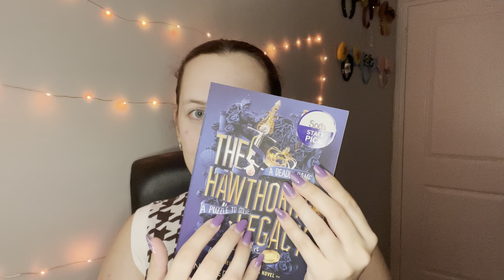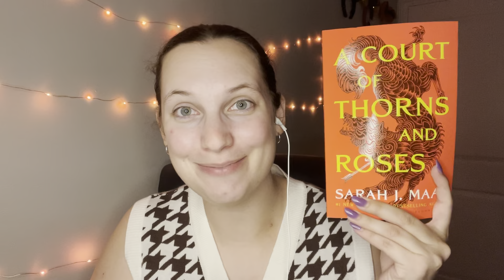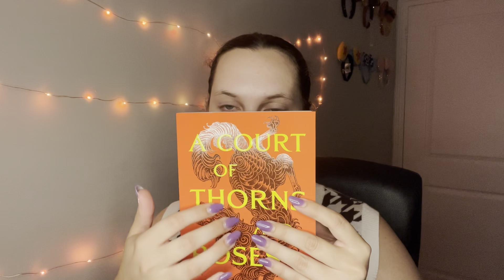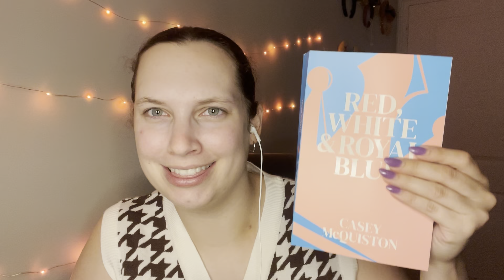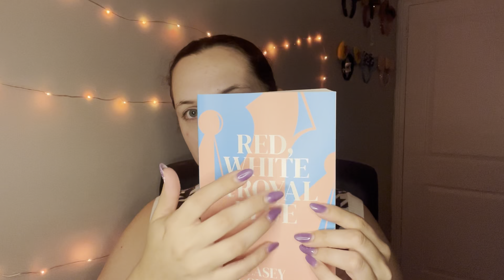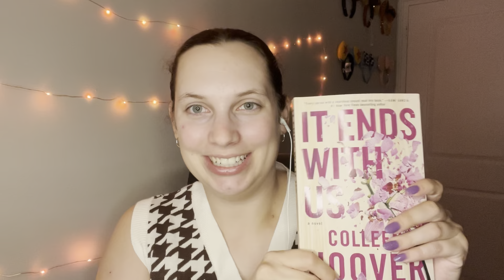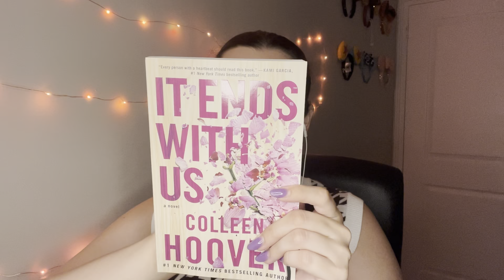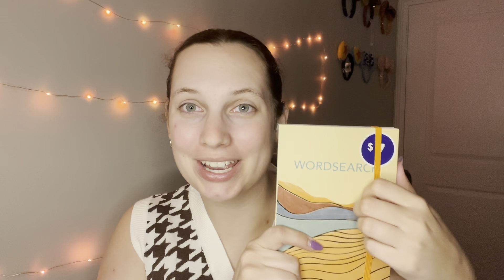ASMR | Book Haul 📚 (page flipping, tapping, and reading)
Welcome to Ann Louise ASMR, a welcoming and safe space for everyone. I hope you find this video to be tingly, relaxing, calming, whatever it is you may need them to be.

Have a video request, want access to exclusive content, and/or join private Livestreams?

New uploads 2-3 times / week.